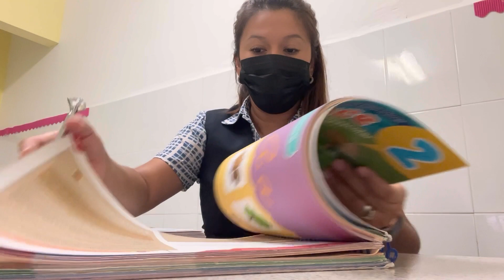MI RUTINA DE TARDE COMO MAMÁ DE 4 NIÑOS ✨ FUE UNA DÍA PERFECTO PARA MI 👌🏼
Sabías qué?
Hay muy pocos días así en el cual como a gusto casi siempre como con Mi bebé Uriel cargado 🤗🫶🏼💜

Por tanto 🤗🤗🤗